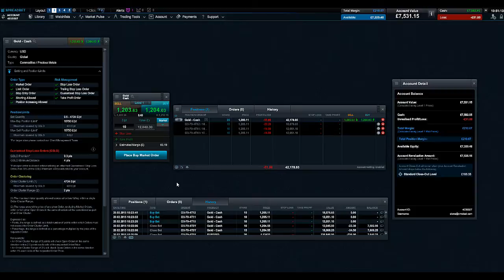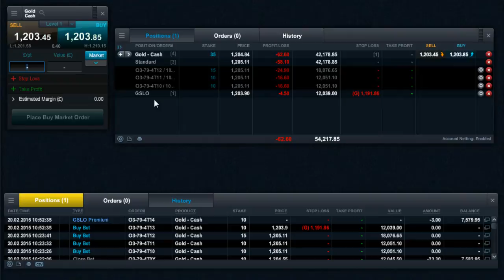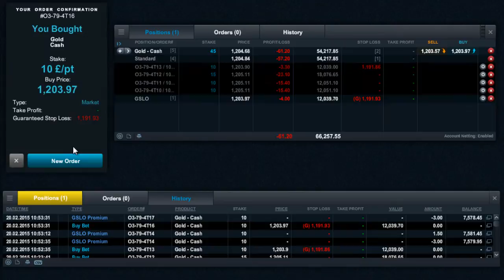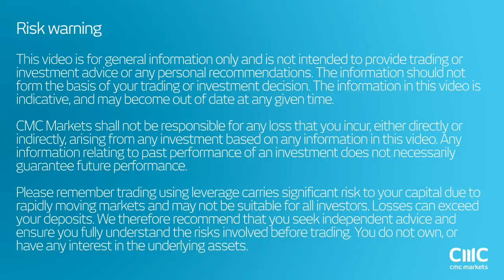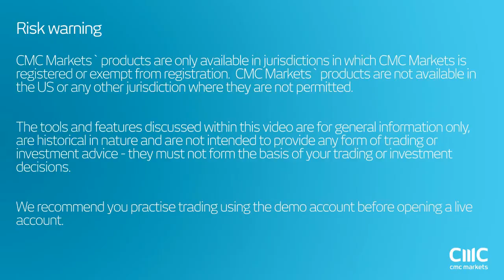How to spread bet using guaranteed stop-loss orders with CMC Markets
Please note that the following feature, described in the video, is no longer possible:

"You can go long and short on the same product at the same time with GSLOs attached if the account netting feature is disabled."

CMC Markets is a global leader in online trading, offering spread betting and contracts for difference (CFDs). Learn how to spread bet and how to trade CFDs with our variety of educational videos on trading strategies. Trade the financial markets such as forex, indices, cryptocurrencies, commodities, shares and treasuries.